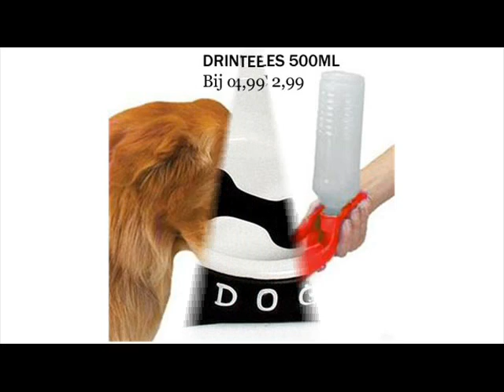Hondensport & Training vervoersbox slow hondenluik auto waterer Dierenwinkel Fijnaart